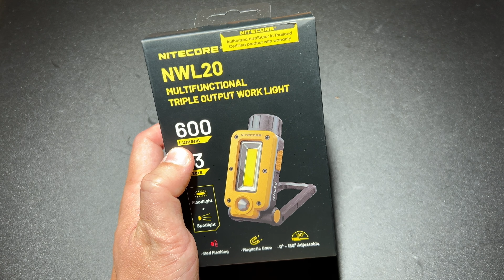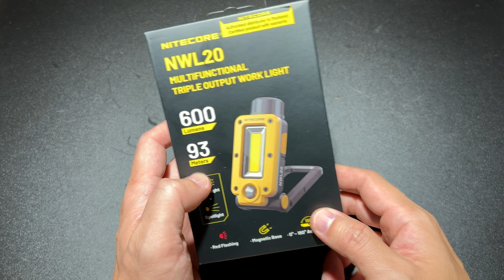NITECORE NWL20 ไฟฉายสำหรับช่อมบำรุง ปรับใช้ได้หลายแนว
Max Output 600 lumens
Max Beam Distance 93m
Max Runtime 78 h 0 m / 3.25 d
Battery 1 × 21700
Special Modes Red Flashing
Beam color White Light, Red Light
Dimensions 216.7mm x 50.0mm x 41.2mm / 8.53" x 1.97" x 1.62"
Feature Dual Output, Replaceable Battery
Activity Outdoor/Camping, Warning Signals